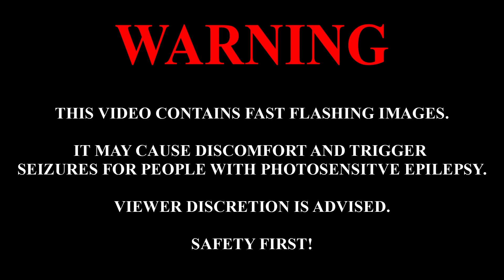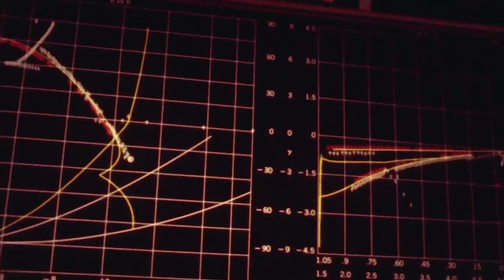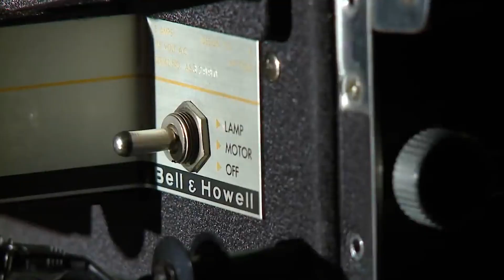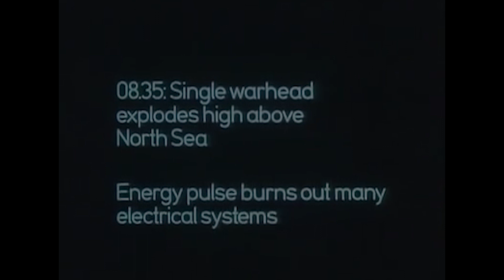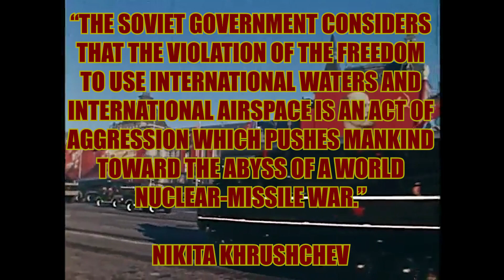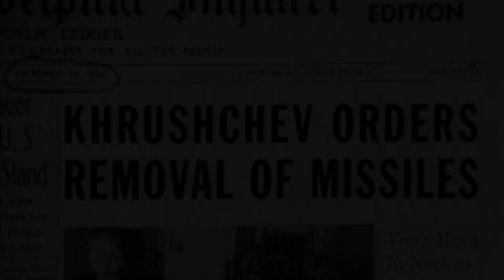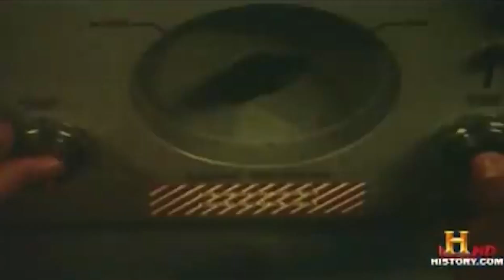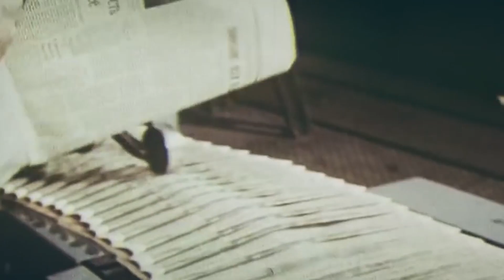Mutually Assured Destruction (M.A.D.) | The Cold War: The Red Perspective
Today's video will be on Mutually Assured Destruction (M.A.D.); a military strategy which was brought about during the Cold War to act as a deterrent to the outbreak of a nuclear war.

Though the Soviet Union and its allies were testing plenty of nuclear weapons during the Cold War, with one of the famous ones being the massive 50 megatonne Tsar Bomba which made the atom bombs of 1945 look like raindrops in a puddle, it was nothing in comparison to how many weapons of mass destruction the United States was constructing and testing.

With the formation of NATO by the West in 1949 to push the Eastern Bloc to war, the Socialist camp of nations had to adapt to this and build up their defences, as they had officially been forced into the arms race. This is how Mutually Assured Destruction came about, as in the 1960s in particular, the United States and the Soviet Union both had the nuclear capabilities to threaten the very existence of humanity.

The premise of Mutually Assured Destruction is as follows: whoever presses the big red button to send those nukes flying, will also be met with a retaliatory strike. Hence the reason why I made the comparison with you and your opponent living your lives with guns pointed at your heads. One side is armed to the teeth, and the only saving grace is that you also have weapons pointed at them. So, MAD is definitely a suitable acronym.

In the video, I'll be covering:

- the atomic bombs that were dropped by the US onto Hiroshima and Nagasaki in 1945

- the BBC docu-drama from the 1980s called "Threads"

- the Cuban Missile Crisis of 1962

- the false alarm incidents involving Vasili Arkhipov in 1962 and Stanislav Petrov in 1983

- my position on non-discriminant nuclear disarmament

--- TIME STAMPS ---

00:00 - 02:43: Introduction
02:44 - 03:51: M.A.D. Segement
03:52 - 06:44: Hiroshima & Nagasaki
06:45 - 08:16: M.A.D. Explained
08:17 - 13:44: "Threads"
13:45 - 23:06: The Cuban Missile Crisis
23:07 - 26:02: Stanislav Petrov
26:03 - 31:15: Conclusion
31:16 - 33:06: End

--- SOME GOOD RESOURCES ---

"The monster atomic bomb that was too big to use - BBC Future"

"Soviet submarine officer who averted nuclear war honoured with prize | Science prizes | The Guardian"